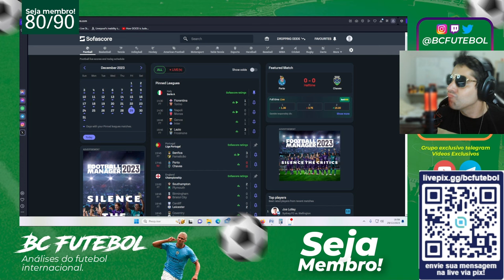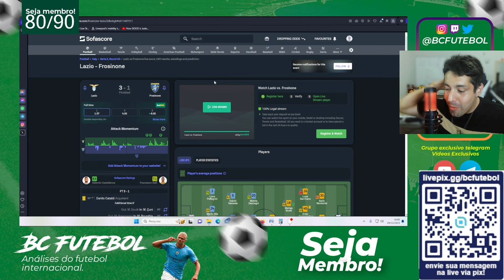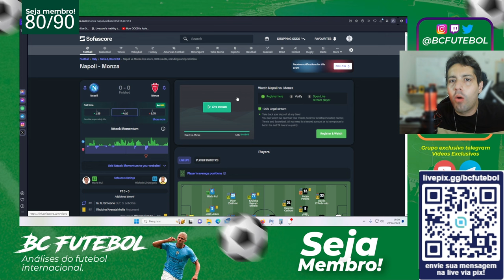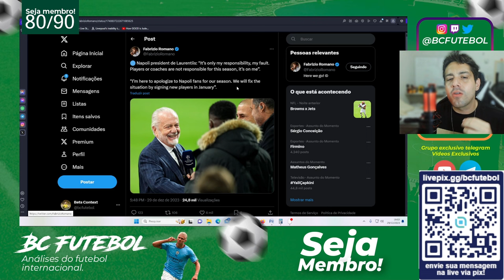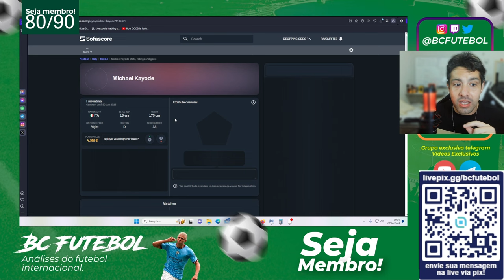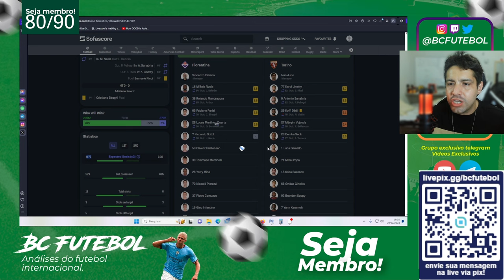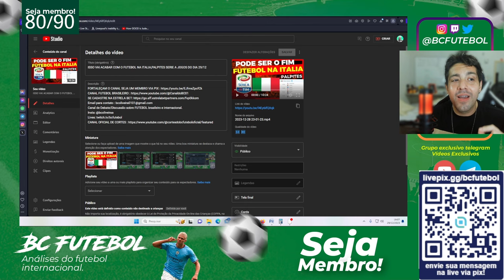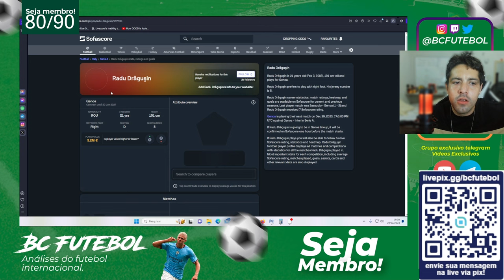O PLANO ITALIANO,NAPOLI ACABOU ? ISAKSEN RENDE GRANA AO BC E O EMPATE ENTRE INTER E GENOA